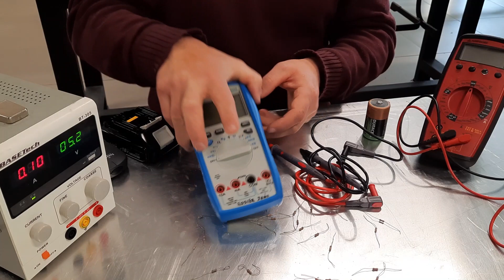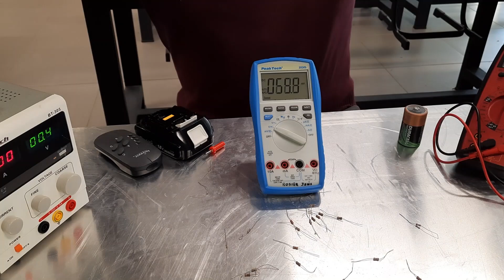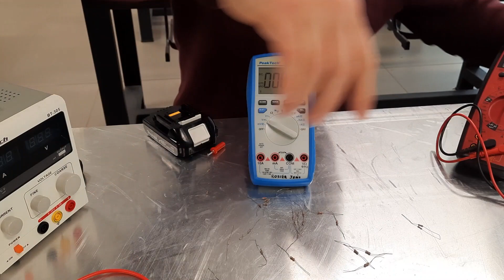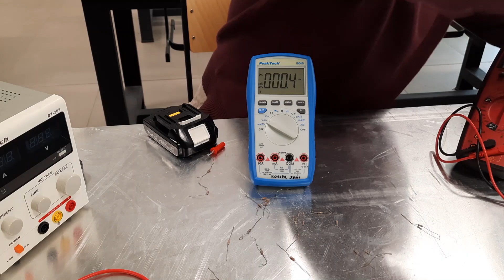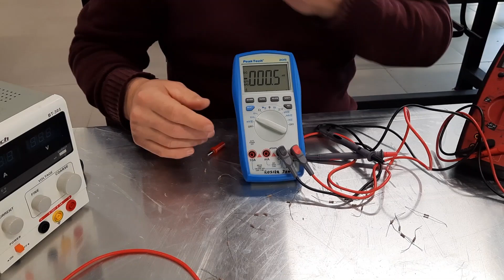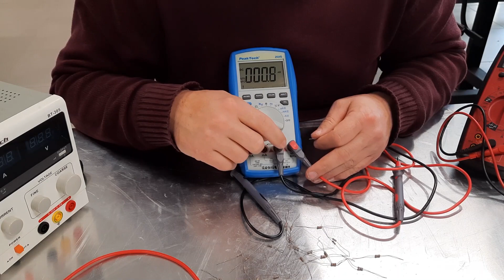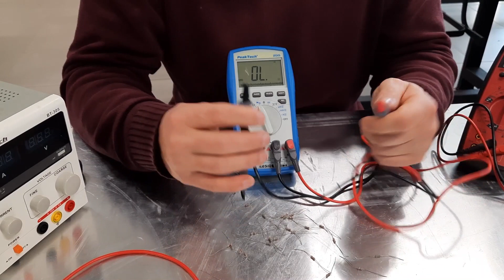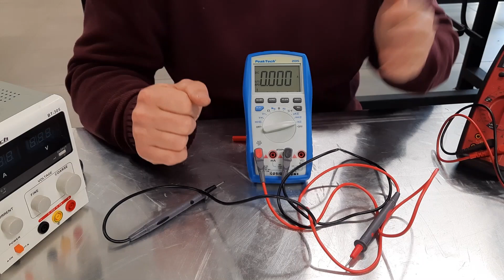De multimeter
In deze video vertelt Mr. Staessens over de werking van de multimeter en wat je allemaal kan meten met een standaard multimeter. In deze video wordt uitgelegd hoe je de multimeter moet aansluiten en hoe je Ohm, Volt en Ampère meet. De snoeren dienen af en toe van klemmen te veranderen naargelang de soort meeting die er uitgevoerd wordt. Ook bij het meten van spanning, stroom & weerstand worden er duidelijke richtlijnen gegeven hoe er gemeten moet worden. Als je de meter op Ohm zet en je meet spanning zal de zekering in je meter het begeven en hopelijk niet de elektronica. Leren meten in een veilige omgeving is aangewezen. Bij een onwetendheid is het beter dat je niet meet en eerst om hulp vraagt dan dat je dure meter het begeeft of je jezelf electriseert of elektrocuteert.